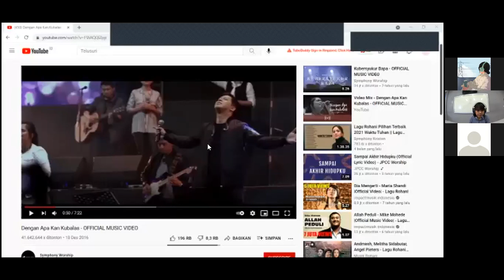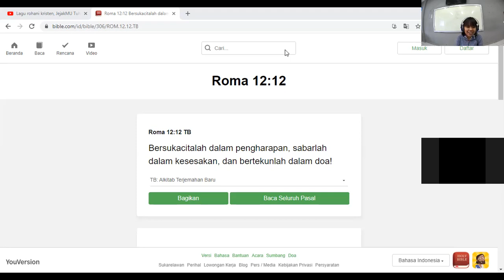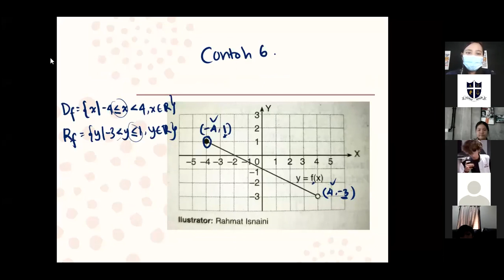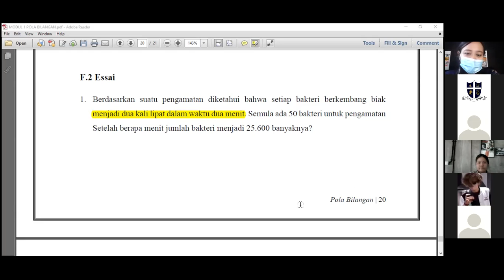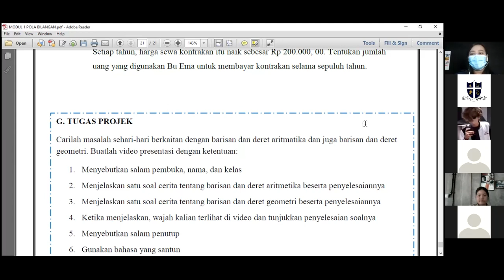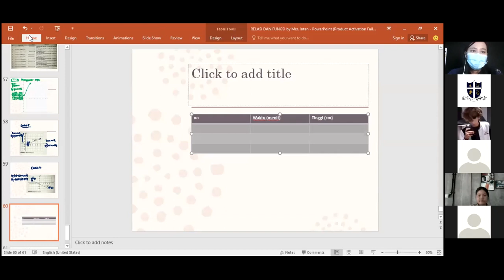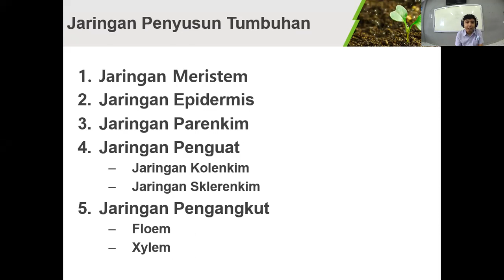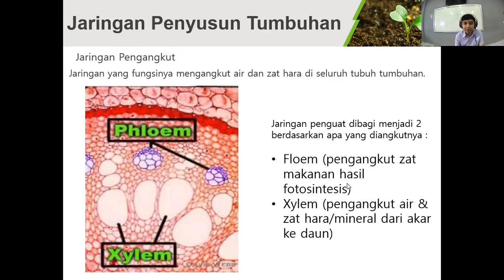SMP Tunas Daud - Kelas 8A (Jumat, 3 September 2021)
Mata Pelajaran :
Matematika
IPA
Bahasa Indonesia
Prakarya